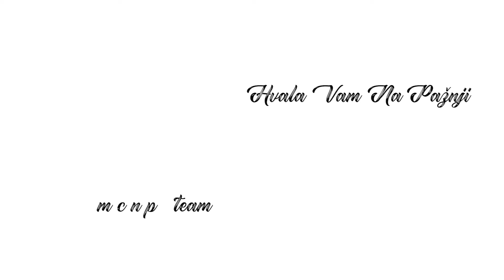Ulcinj, Ada Bojana, Beach Party, Night life, Relax & Enjoy Montenegro Summer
Vaša podrška nam mnogo znači kako bi nastavili sa daljnjim radom. Hvala!

KVZ Music Publishing (Entertainment)